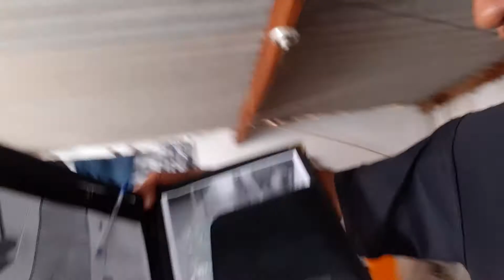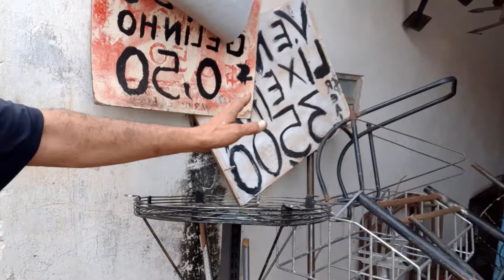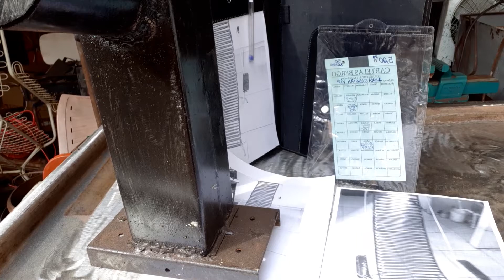RIFA DO MEU CANAL, CHAPA SENDO RESTAURADA,SE INSCREVAM 🔔E DEIXEM LIKE 👍E COMENTEM A VONTADE VIP ✌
RESTAURAÇÃO DE CHAPA DE AÇO DO TRAILLER LANCHES DO COELHO DA COHAB.
RIFA PARA AJUDAR MEU CANAL DE UTILIDADES DE CAFELÂNDIA  SP.
OBRIGADO AOS INSCRITOS.
CONHEÇAM MEUS PROJETOS NOS OUTROS VIDEOS.
OBRIGADO.